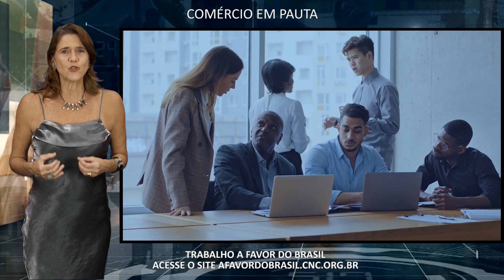Senac ouve o mercado para alinhar formação dos profissionais de beleza